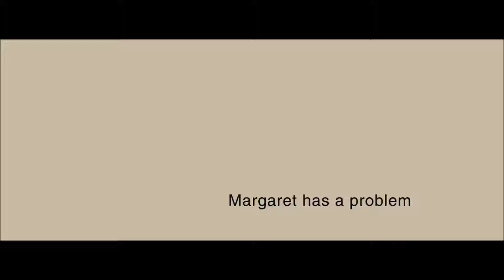Предложение HD 2009 The Proposal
Предложение
The Proposal

страна США

слоган «Горько?..»

Главная героиня фильма — ответственная начальница, которой грозит высылка в Канаду. Ради того, чтобы избежать ссылки в край озер, героиня готова на все — даже фиктивно выскочить замуж за своего молодого ассистента…

В главных ролях:
Сандра Буллок
Райан Рейнольдс
Мэри Стинберген
Крэйг Т. Нельсон
Бетти Уайт
Дэнис О’Хэр
Малин Акерман
Оскар Нуньес
Аасиф Мандви
Майкл Нури

режиссер Энн Флетчер